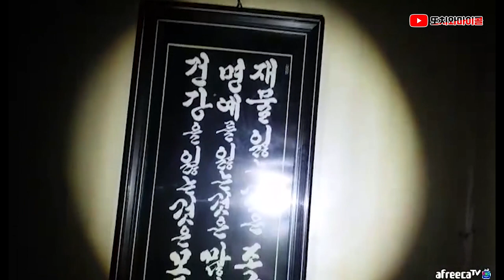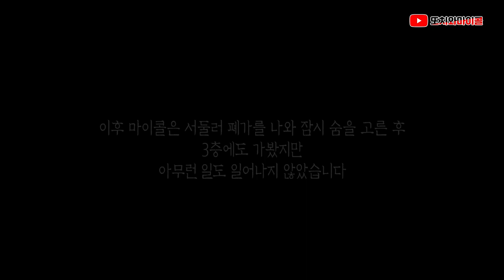[ENG SUB] 귀신 붙은 전화기, 매일 밤마다 전화벨이 울려요